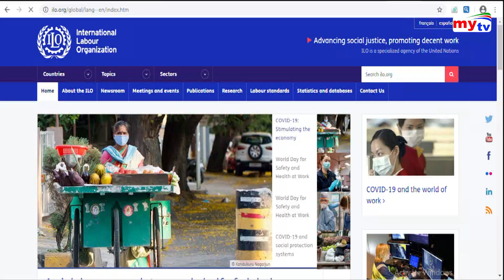করোনা মহামারিতে মে দিবস | May Day | Coronavirus | Bangla News | Mytv News